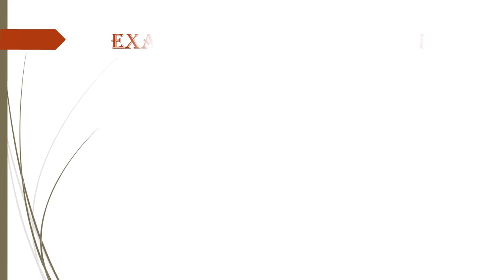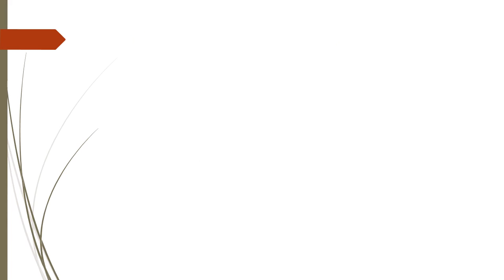PowerPoint Presentation on deforestation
Hello Friends,
The video above is about a simple PowerPoint presentation using deforestation.It explains the effect, causes and solutions.And it will help you in your studies.

Your Quarries:
Deforestation PPT
Effects of deforestation
Deforestation PPT template
presentation on deforestation in Pakistan
Deforestation presentation PDF
what is deforestation and it's causes and effects
deforestation essay
deforestation causes and effects
essay on deforestation
causes of deforestation
deforestation essay in English